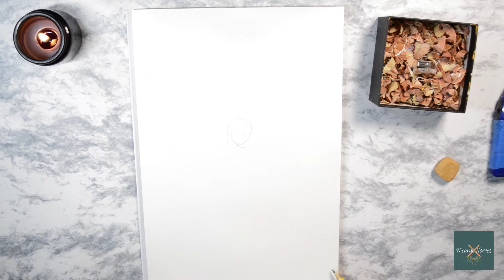DIBUJANDO CON MATERIAL ESCOLAR | ¿Se puede dibujar con material escolar?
Hola amigos! bienvenidos a un nuevo vídeo y una nueva sección donde estaré probando  diferentes materiales escolares para poder dibujar con ellos

Material:
Colores: Norma 24 pz.
Papel: Block Marquilla

Musica
➳ Coffee Break // Aux (edited slightly to be shorter by me)